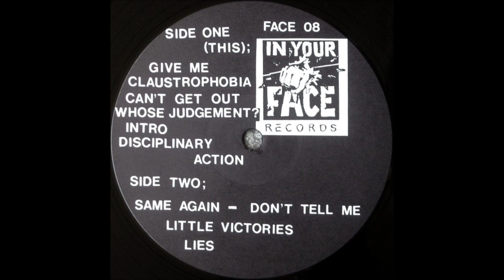Force Fed "Claustrophobia" LP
1. Give Me
2. Claustrophobia
3. Can't Get Out
4. Whose Judgement
5. Disciplinary Action
6. Same Again
7. Don't Tell Me
8. Little Victories
9. Lies